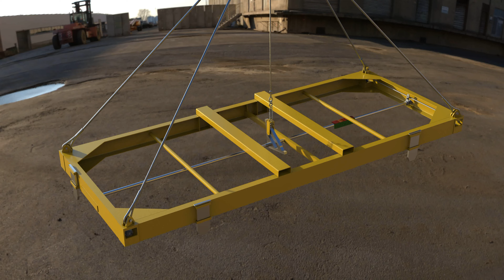Spreaders. Спредер.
Semi-automatic spreaders are fixed to the hooks of gantry, bridge and portal cranes. Twistlock control is carried out mechanically by means of special rope pulling. Hooking/unhooking is carried out without help of crane workers. Simplicity and convenience of spreader installation allow converting from hook crane into container crane in a short time. There is no necessity to arrange power supply for the spreader and to update the crane control circuit.

Спредер — специальное навесное устройство для автоматического захвата транспортных контейнеров, основное оборудование специальных контейнерных козловых кранов, пратцен-кранов, для рич-стакеров, а также для причальных контейнерных перегружателей.